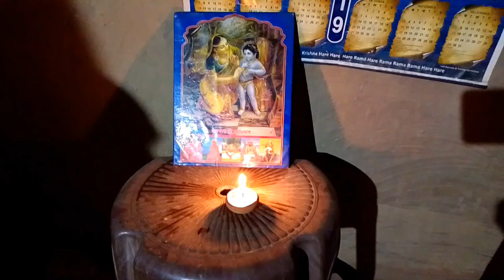Johar*01*Jharkhand🤗 || Jungle 🏞️🔥🔥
33 * 33 feet house plan
jharkhand
jharkhand news
johar jharkhand
jharkhand elephant
joy johar jangle mahal
news18 bihar jharkhand live
jharkhand tourism
jharkhand tourism
jharkhand news today
jharkhand bhunaksha
jay aadivasi jay johar kun bihade
hamu nahar
in jharkhand
jharkhandi
bhulekh jharkhand
jharkhand bhulekh
jharkhand elephant news
jai jharkhand
jharkhand khatiyan
jharkhand bihar news live
jharkhand tourism
jharkhand bus accident
jharkhand elephant
hamu nahar
in jharkhand
jai jharkhand
jharkhand news
jharkhandi
jharkhand divas song
smart city jharkhand
jungle
johar
jharkhand facts
jharkhand tourism
jharkhand news today
jharkhand bhunaksha
hamu nahar
in jharkhand
jharkhandi
bhulekh jharkhand
jharkhand bhulekh
jharkhand elephant news
jai jharkhand
jharkhand khatiyan
explore jharkhand
newjharkhand song
best waterfall in jharkhand
sona rakam jharkhand
jharkhand raij humar
smart city jharkhand
sundar jharkhand
jharkhandi
jharkhand day
sona rakam jharkhand satish das
Song

Descriptio⬇️

for purposes such as criticism, comment, nevws

Support Karo Bhai